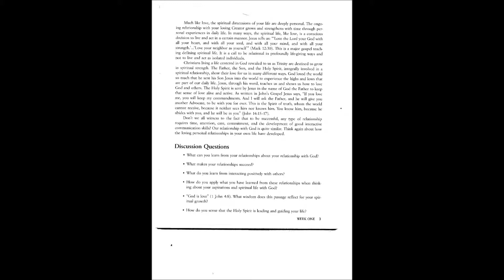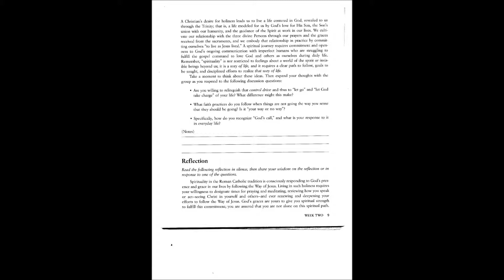Discipleship - Growing in Daily Spirituality